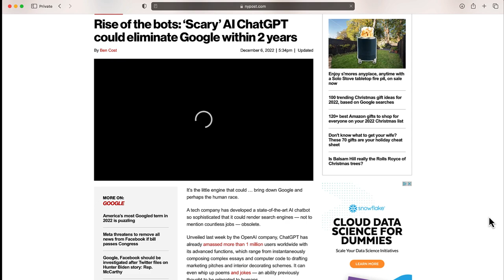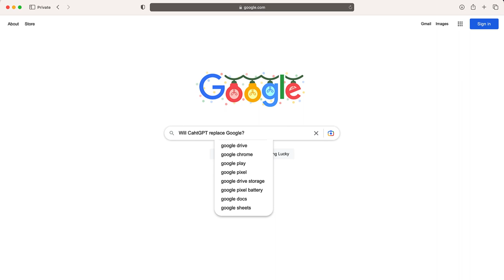Could ChatGPT Destroy Google Within 2 Years? Gmail Creator Thinks So!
In this video, we discuss the recent predictions by Paul Buchehit that AI ChatGPT by @OpenAI could potentially replace @Google  within the next two years. Some are calling this AI "scary" due to its advanced capabilities and potential to disrupt the tech industry. We explore the potential implications of this development and what it could mean for the future of search engines and AI technology. Tune in to learn more and stay informed.

Thank you to the article from the NY Post